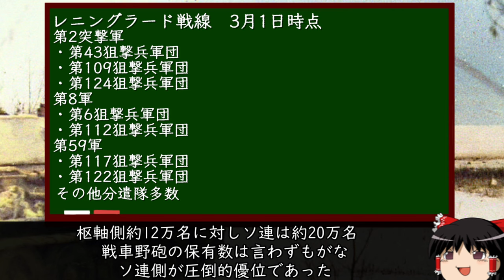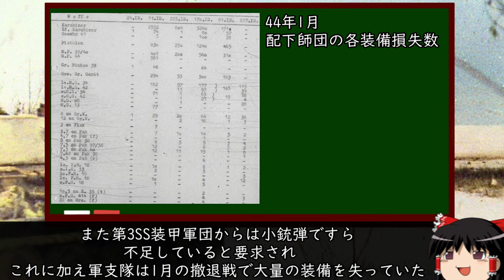[ゆっくり解説]ナルヴァの戦い 2月1日ー10日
二週間かかったクオリティーじゃねぇ

※地図が小さいという苦情は受け付けておりません